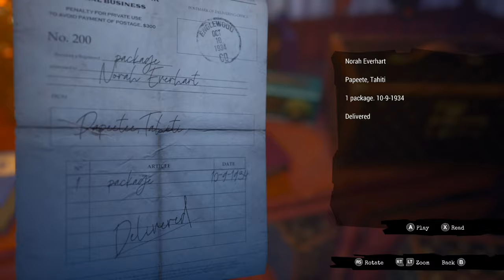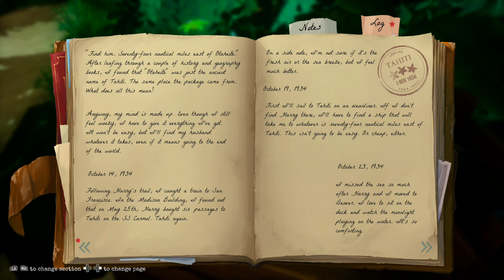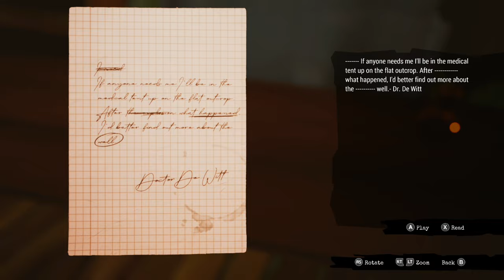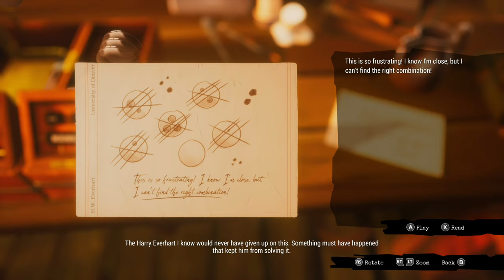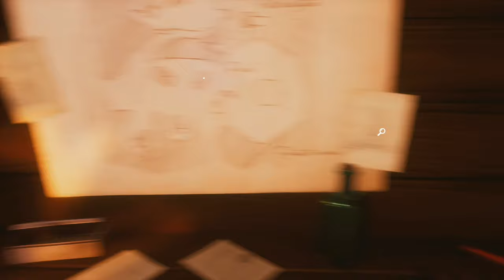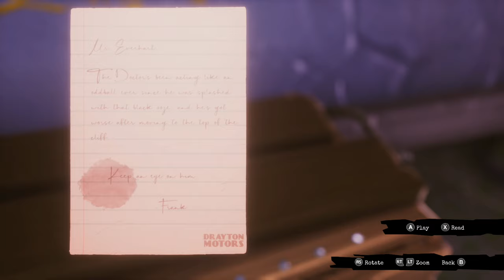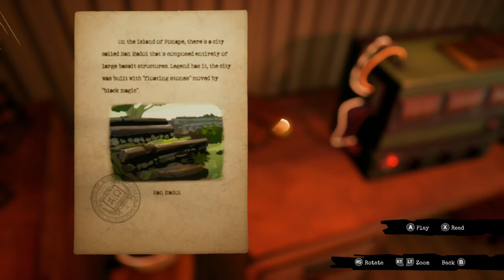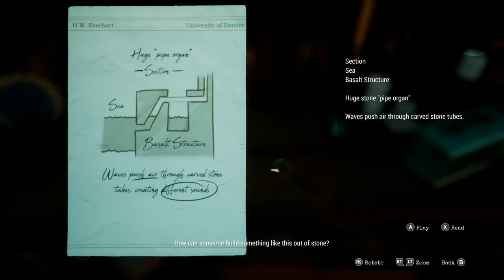Call Of The Sea | Xbox Series X Gameplay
[Video Title]
[Video URL]